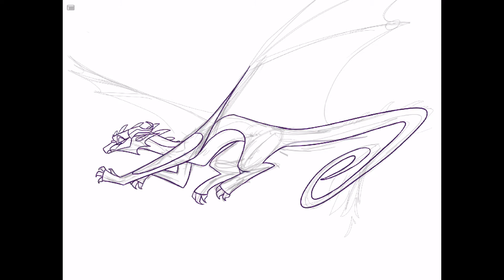Gift for siren pendragon!! [Speedpaint] | Congrats on almost 200 subs!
Ahhhhhh! Hello again! I apologize for not posting in forever and I will have both animation memes out soon! Anyway I hope you enjoyed the video, until next time byee!